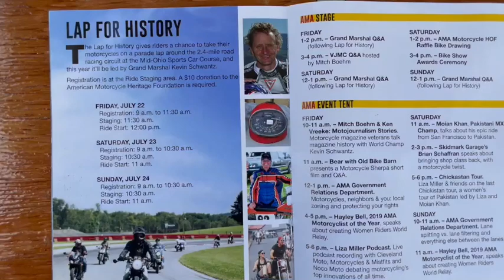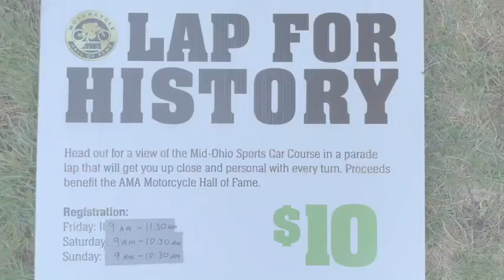Lap for History: 2022 AMA Vintage Motorcycle Days, presented by Royal Enfield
Attendees at 2022 AMA Vintage Motorcycle Days, presented by Royal Enfield, take to the track on the Lap for History on Friday, July 22, with World Champion, Grand Marshal and AMA Motorcycle Hall of Famer Kevin Schwantz. The Lap of History takes place every day of the event. Attendees can join the ride for a $10 donation to the AMA Motorcycle Hall of Fame.